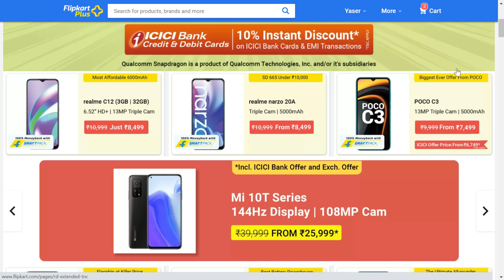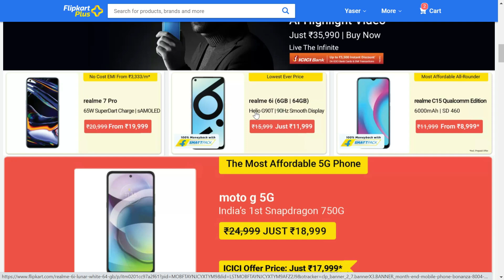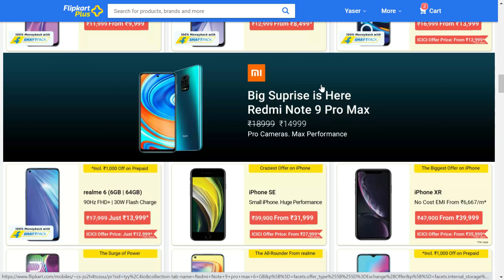Flipkart Mobile Bonanza Offers Sale 25th to 29th | With Best Mobile Offers | Full Details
Flipkart Mobile Bonanza
Electronic Offers

Flipkart App

Offers Zone